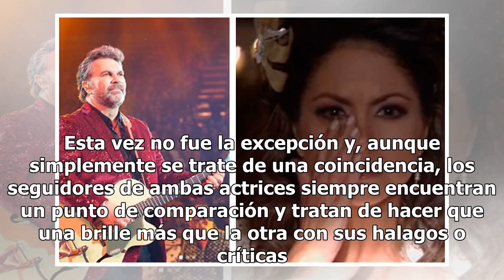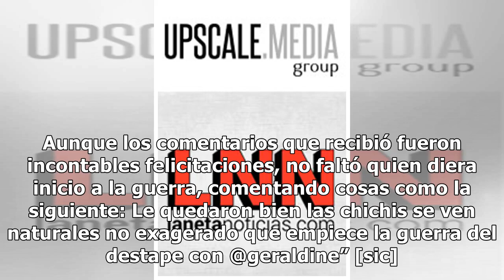Delantera de infarto vs. diminuta tanga: el nuevo duelo de Geraldine e Irina (FOTOS)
Aunque el escándalo del divorcio de Geraldine Bazán y Gabriel Soto está quedando en el olvido, es un hecho que a partir del desafortunado suceso tanto Geraldine como Irina se convirtieron ante los ojos de la farándula en rivales de amores. Además, varios medios han coincidido en que en diversas ocas...